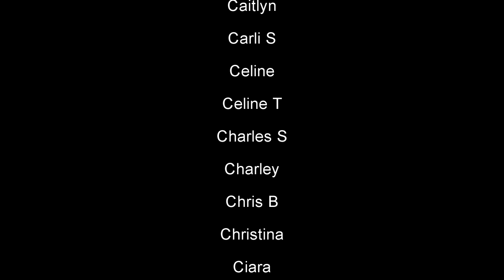Home Free - Thank God I'm A Country Boy (Reaction!) : Behind the Curve Reacts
Hello everyone, hopefully we're all having a great Home Free Friday!  Today we're going to be taking a look at the boys of Home Free covering the John Denver classic, "Thank God I'm A Country Boy".  Thank you to everyone that recommended this video in the comments

Broadway 1,000 piece Jigsaw Puzzle:

Broadway Tote Bag:

Be A Broadway Star Boardgame:

Broadway Musicals Charm Bracelet:

567 Broadway! A New Musical Workout DVD: